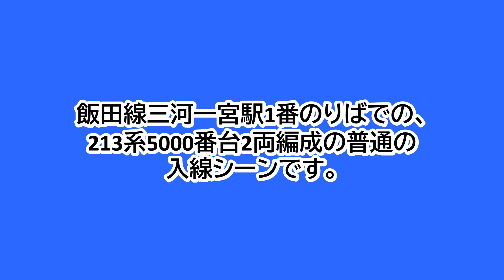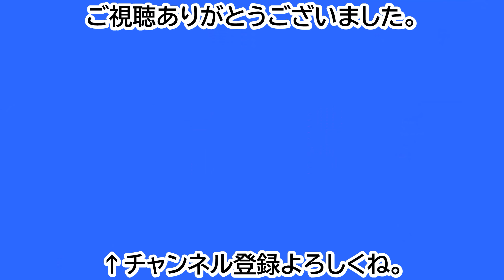【鉄道ファン限定】飯田線三河一宮駅1番のりばに、213系5000番台2両編成の普通が入線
飯田線三河一宮駅1番のりばでの、213系5000番台2両編成の普通の入線シーンです。
三河一宮駅15:30発の普通豊橋行きです。